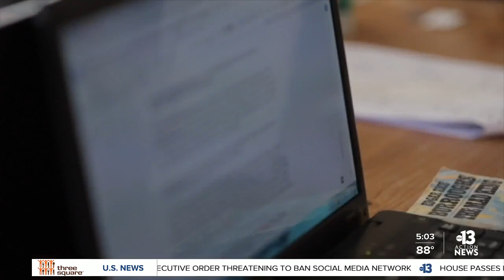CCSD distributes Chromebooks amid national shortage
NEWS: The Associated Press is reporting a national shortage of technology required for distance learning ahead of CCSD's first day of school.